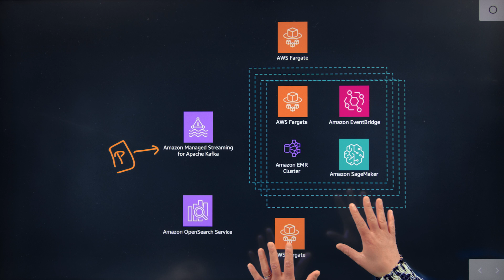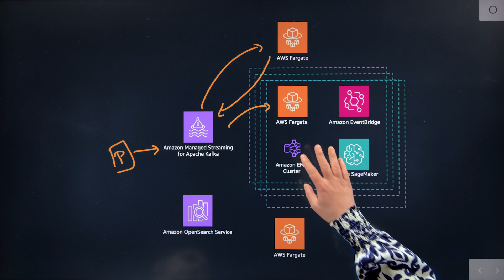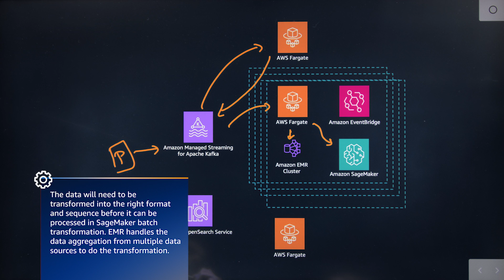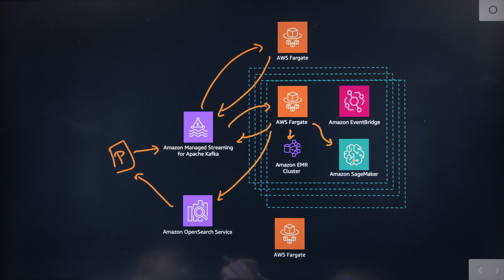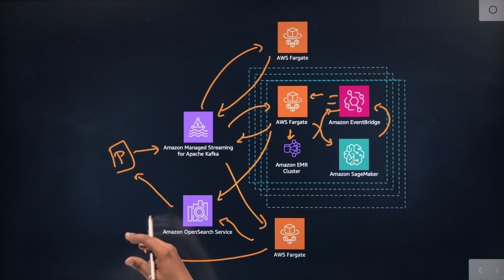Experian: Scalable and Flexible Machine Learning Batch Transformation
Experian Ascend Ops is a self-service MLOps platform that enables financial services customers to rapidly develop, test, and deploy machine learning models using Experian data. Once in production, customers can calculate features and score models in real-time or batch. In this episode of This Is My Architecture, Experian walks through how they built their event driven batch transformation capability on AWS. It covers triggering batch jobs, loading data , executing models, and saving results to S3.